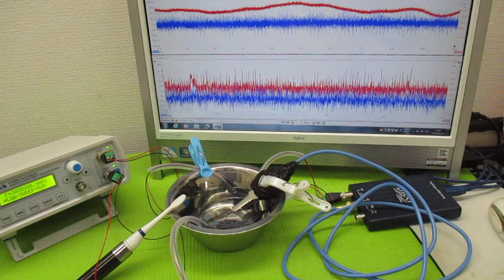オリジナル製品：超音波発振プローブを利用した超音波制御技術 ultrasonic-labo